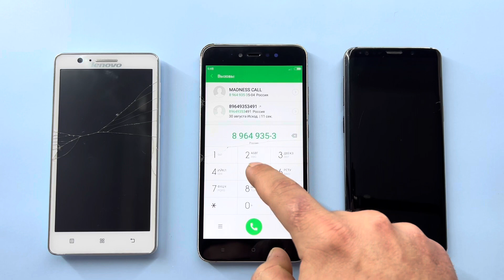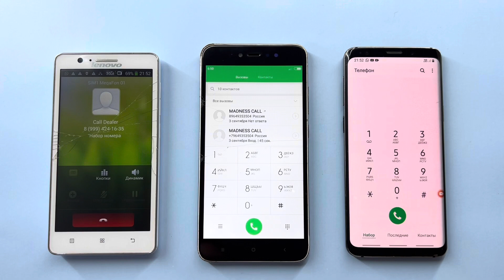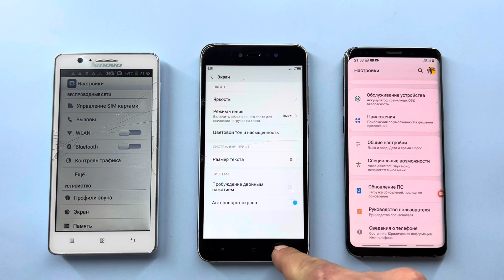Samsung Galaxy S9 Dual Call On Lenovo, XIAOMI Note 5A Incoming Call / Outgoing Call